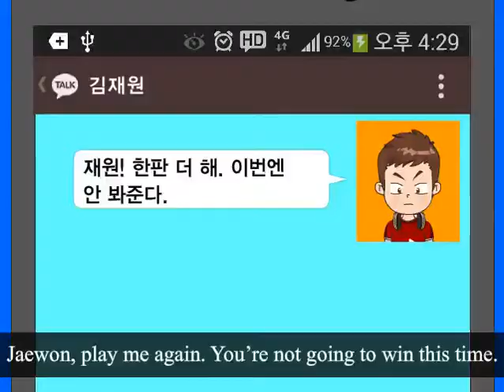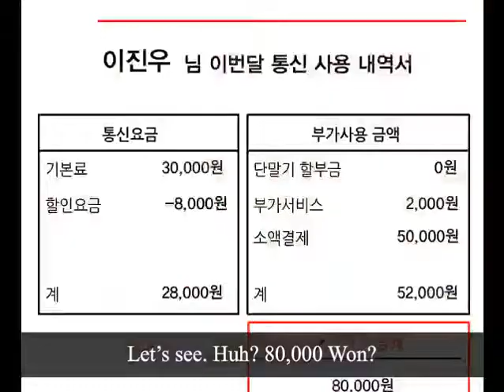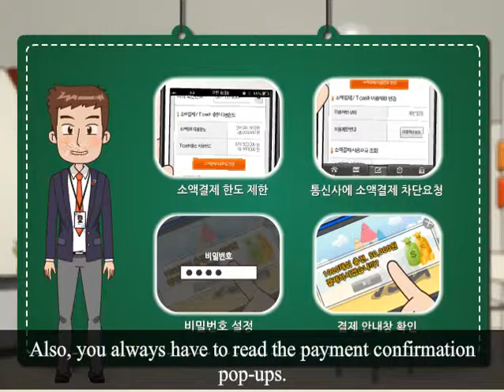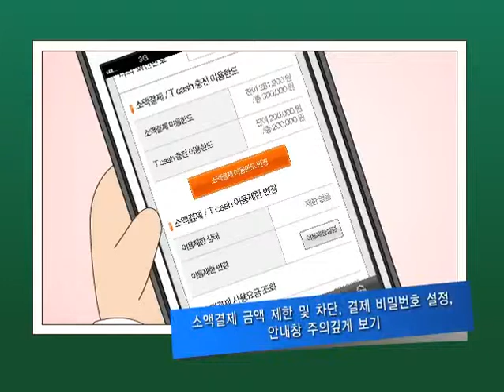4 어린이 피해사례와 해결영어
어린이 피해사례와 해결(영어)